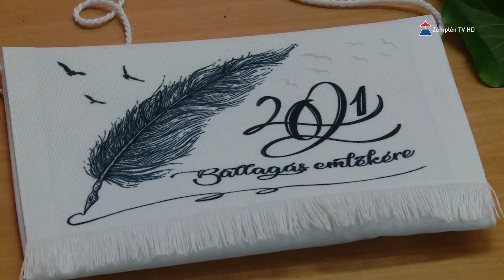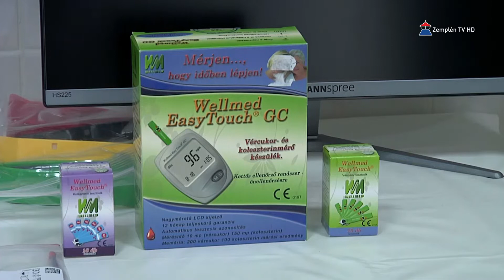Hír7 2021.06.15. Zemplén TV